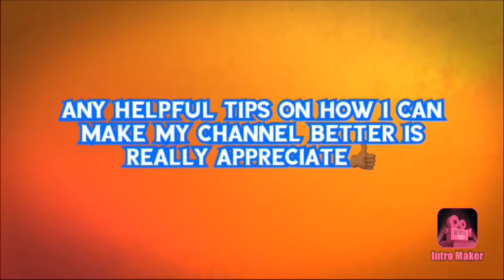2PAC FT. THE OUTLAWZ MADE NIGGAZ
2PAC MADE NIGGAZ